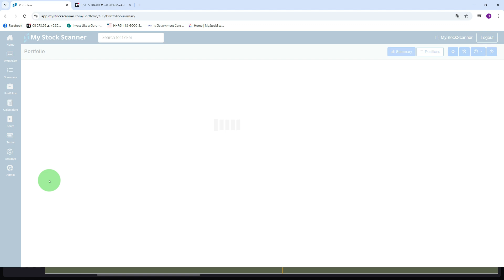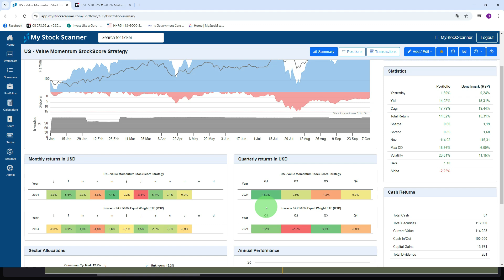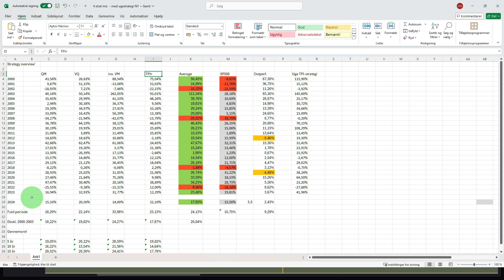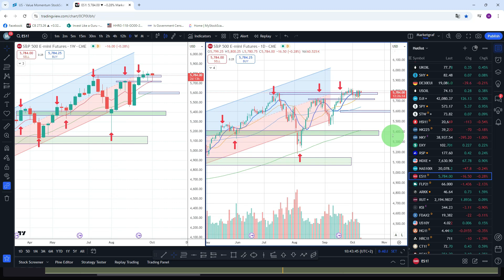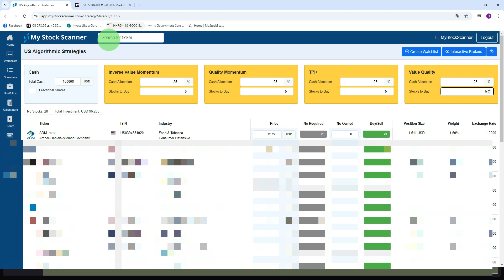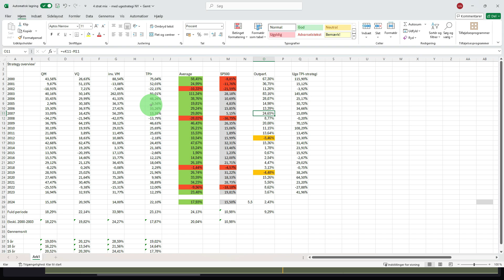Algostrategier - performance sept-okt 2024